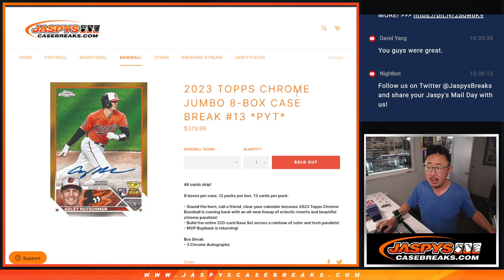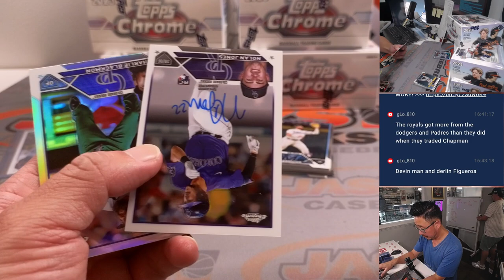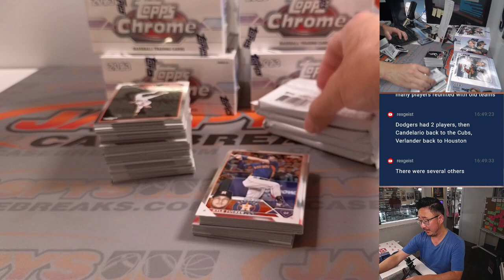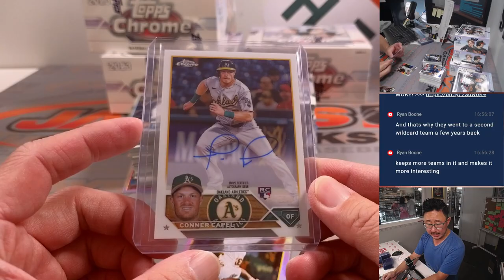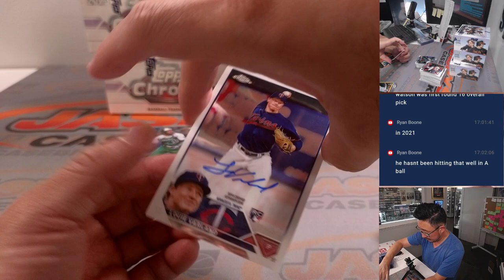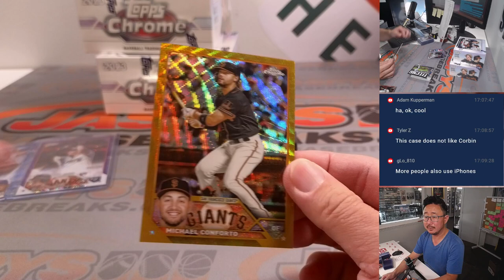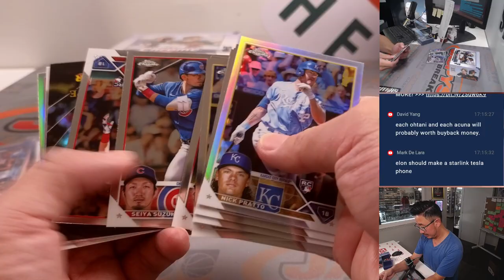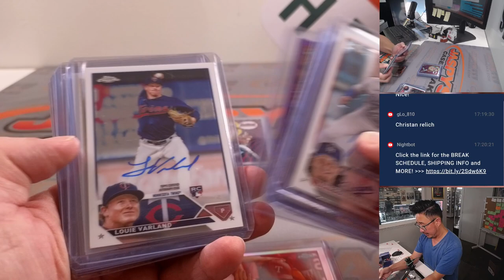Tu, 08.01.23 -- 2023 TOPPS CHROME JUMBO 8-BOX CASE BREAK #13 *PYT*